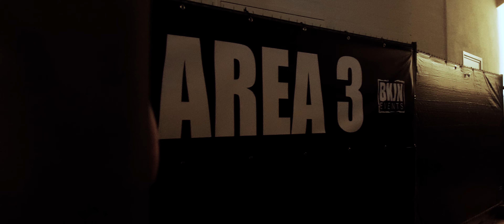BKJN vs. Partyraiser 2022 – Our Resurrection | Official Aftermovie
On the 18th of June, after more than 2 years of silence, we celebrated Our Resurrection. Mind-blowing sets filled the mighty SilverDome with the baddest hardcore kicks, and most important YOU guys created an undeniably & unreal atmosphere.

You legends have once again proved that we are HARDER than the REST!

𝐁𝐊𝐉𝐍 𝐕𝐒. 𝐏𝐀𝐑𝐓𝐘𝐑𝐀𝐈𝐒𝐄𝐑 𝐑𝐄𝐓𝐔𝐑𝐍𝐒 𝐓𝐇𝐈𝐒 𝐉𝐀𝐍𝐔𝐀𝐑𝐘 𝟐𝟏𝐒𝐓 👊🏻 Mark your calendars: BKJN vs. Partyraiser will be back at the legendary SilverDome on Saturday January 21st, 2023.

𝐏𝐑𝐄-𝐑𝐄𝐆𝐈𝐒𝐓𝐄𝐑 𝐍𝐎𝐖 𝐅𝐎𝐑 𝟐𝟎𝟐𝟑 𝐃𝐄𝐃𝐈𝐂𝐀𝐓𝐄𝐃 𝐒𝐀𝐋𝐄 & 𝐆𝐄𝐓 𝐀 𝐅𝐑𝐄𝐄 𝐕𝐈𝐏 𝐔𝐏𝐆𝐑𝐀𝐃𝐄! Sign up for the Dedicated Ticket Sale starting this October 13th 19:00 CET, giving you first access to the BKJN vs. Partyraiser shop and a free VIP Upgrade!